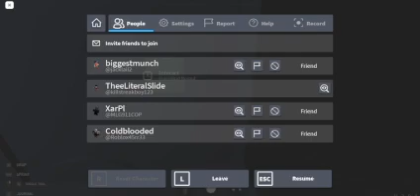Playin spector with the boys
havin a fun time playing spector